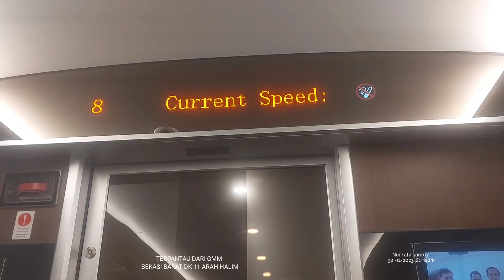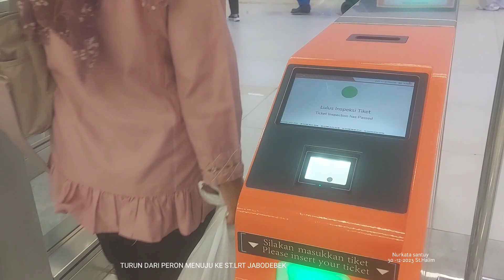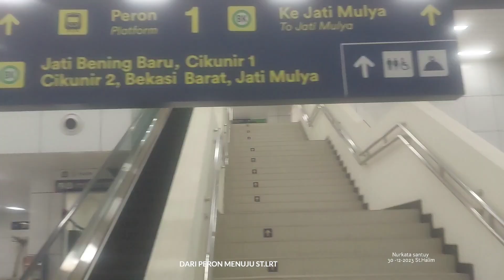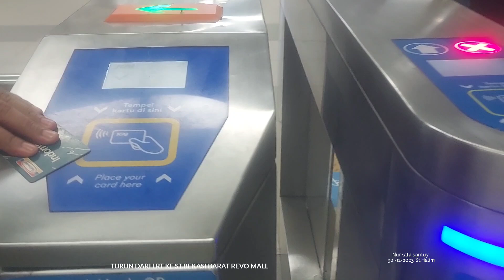MAKIN Heboh .! WISATAWAN MALAYSIA INGIN MENJAJAL | KERETA CEPAT WHOOSH - Jakarta Bandung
Cepat Tepat Naik kcic WHOOSH St. Padalarang St.Halim Lanjut Naik LRT St.Bekasi Barat
Makin Heboh Setiap Hari perjalanan Hampir Banyak Warga negara Tetangga Malasyia yang ingin Berwisata dan Jajal Kereta cepat Whoosh - Bikin penasaran pengunjung luar negri dan dalam negri termasuk saya baru 2 kali naik whoosh naik lrt,kcjbwhoosh,KA FEEDER Rasanya ingin naik lagi karena Cepat Tepat Whoosh